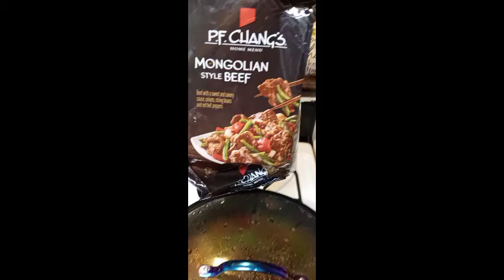Tuesday Night Dinner At Rainbow's 🍜🍚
TFW..Rainbow's New upload